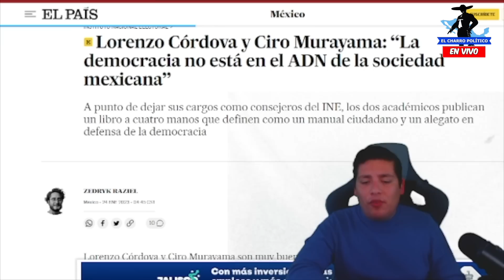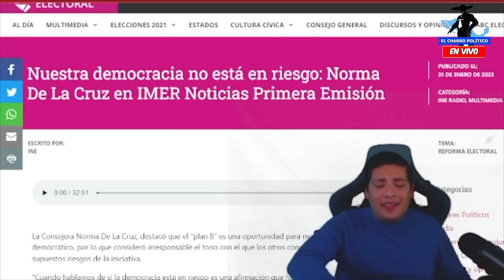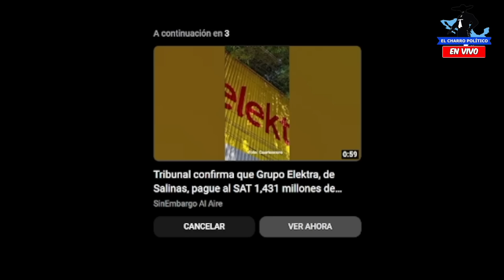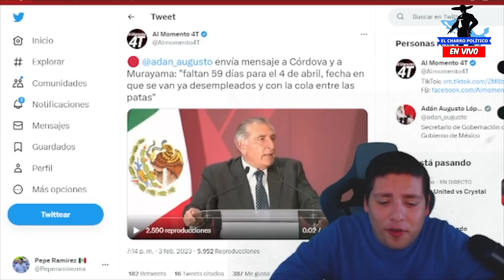SABADAZO‼️CONSEJERA DEL INE SE REBELA; LENCHO PIERDE LA BATALLA ¡CUCARON AL TIGRE!